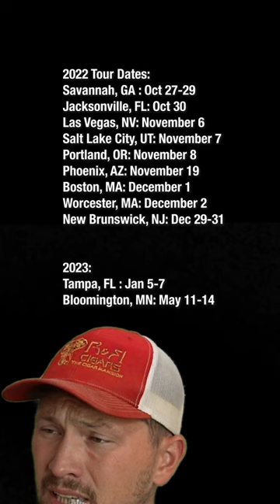Redneck Goes To Michelin Star Restaurant